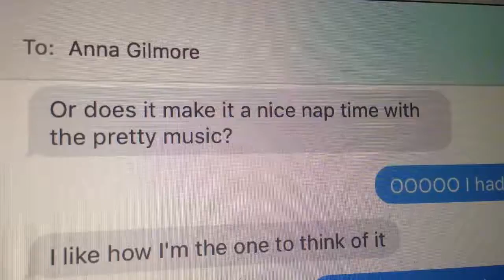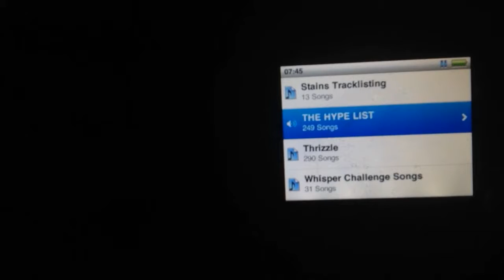TFTB Chapter 52 - A Nice Nap Time With The Pretty Music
Dan suffers through another production of The Nutcracker. Eric starts a home shopping network in the basement in order to pay for kitchen repairs.
Neither Thrive nor McDavid Motion owns the song “Stay” by Rihanna or the compositions by Tchaikovsky used in The Nutcracker.

Thrive's Tales From The Basement is a highly fictitious comedy web series created by the youth group Thrive, and does not intend to reflect how Thrive really operates.